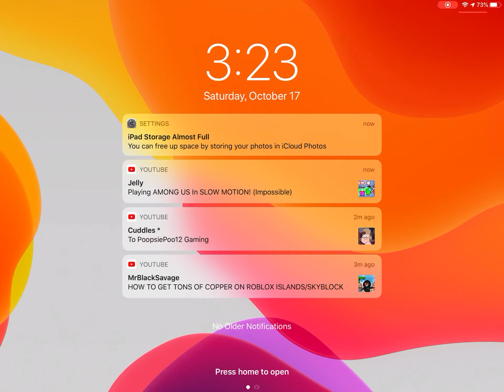My Resturaunt Haunted Update 🎃🎃🎃🎃🎃🎃🎃🎃🎃